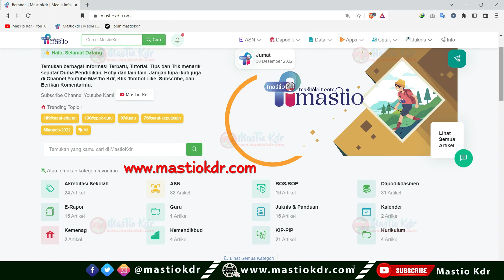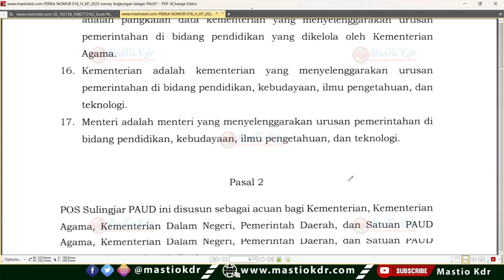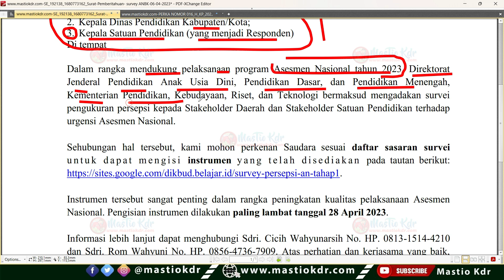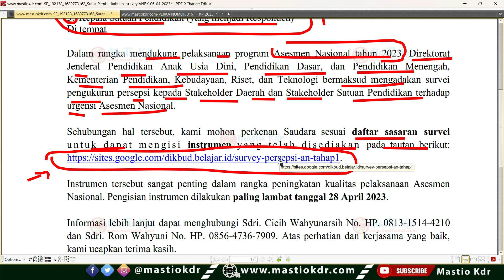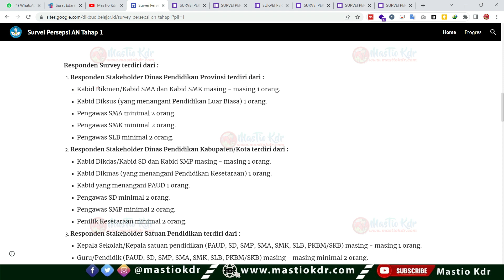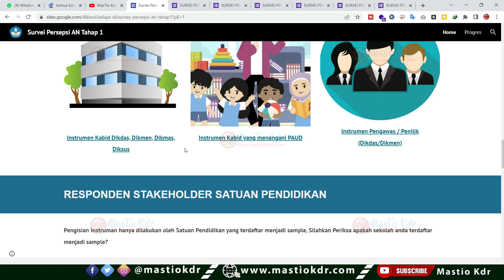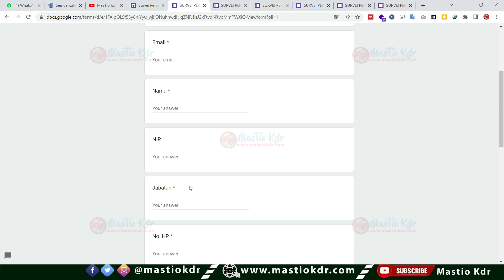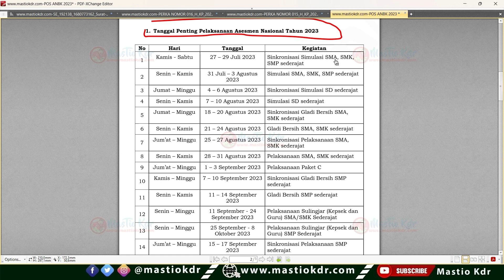Edaran Penting Untuk Sekolah PAUD/TK/SD/SMP/SMA/SMK & SLB! Kemdikbud Berikan Batas Waktu Ini!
Peraturan Kepala BSKAP Nomor 015/H/KP/2023 Tentang Prosedur Operasional Standar (POS) Penyelenggaraan Asesmen Nasional Tahun 2023

Jadwal Pelaksanaan Asesmen Nasional (AN) Tahun 2023 Untuk Jenjang SD/SMP/SMA/SMK/SLB dan PKBM

Edaran Terbaru Dari Kemendikbudristek Per 19 April 2023! Ingat Hanya Diberi Waktu 4 Hari Saja!

Edaran Dari BKN! Usulan NIP PPPK Guru 2022, Batas Waktu Isi DRH & Berkas Yang Diupload DI SSCASN!

Surat Edaran Resmi Dari BKN Nomor 3512/B-MP Tentang Usul penetapan NIP PPPK Guru Tahun 2022 secara elektronik Di Tahun 2023

Ingat Ya! Batas Waktu Pengajuan Usulan Formasi CPNS & PPPK Tahun 2023! Semoga Formasimu Ada Di 2023!

Surat Edaran Nomor 0567/J5 Tentang Pemberitahuan Penyaluran Dana PIP/KIP Tahun 2023

Syarat Dan Pendaftaran Program Upskilling dan Reskilling Bagi Guru SMK Kejuruan Bisnis dan Pariwisata Tahun 2023

Perbedaan SK Nominasi dan SK Pemberian Pada Penerima PIP

Surat Edaran Sasaran Visitasi Akreditasi Tahap I Tahun 2023 Provinsi Jawa Timur

Terima Kasih.
Tetap semangat 🙏🏻